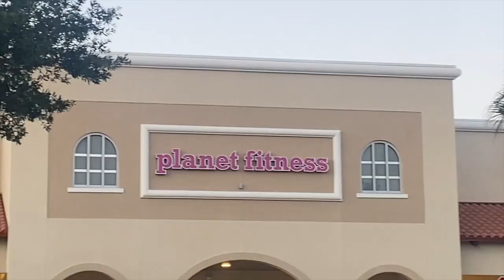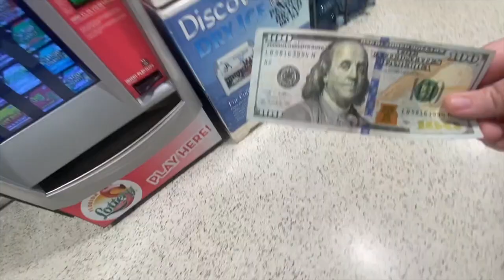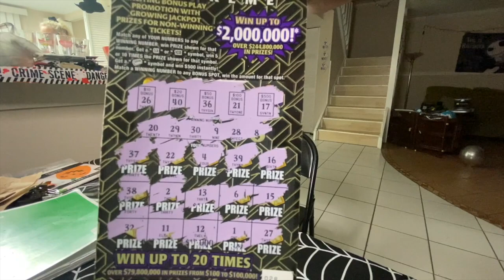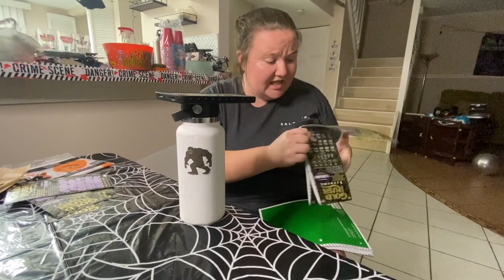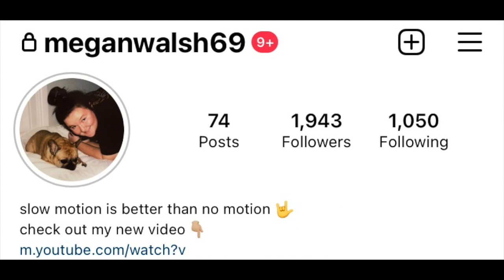I Spent $100 on $10 SCRATCH OFFs and WON ___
Who should I help with all my winnings? The homeless? YOU DECIDE.
In this video, I decided why not blow some more money on some scratch offs? What could I loose (besides all the money I spent)? Next time I gamble, I am definitely going to a CASINO.